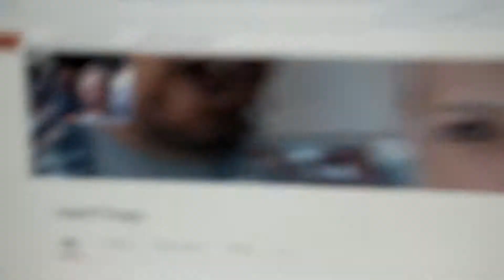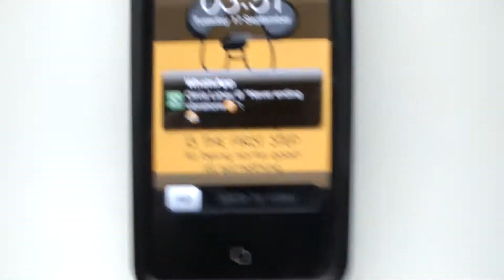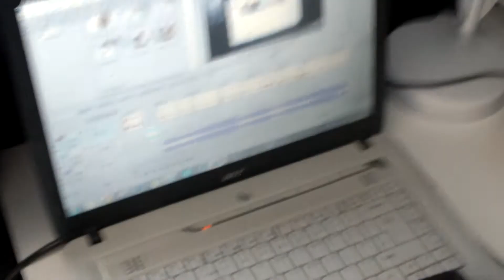Everything went wrong!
Wooo it's my turn to vlog :D

The song in the background is: "stay the night" by Zedd ft Hayley Williams :D